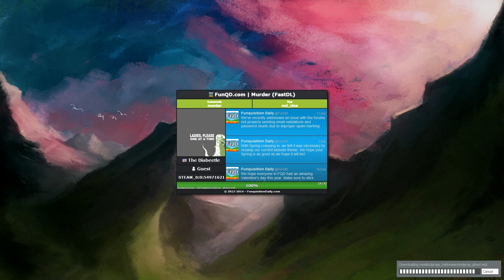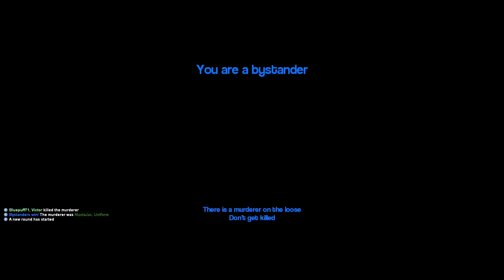Gmod Murder - Everybody Get In!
Played some Gmod Murder with MastaJax, Heatslinger, and a new friend, GravityHertz! Had a blast, and this is only the first video of the games we played that night.